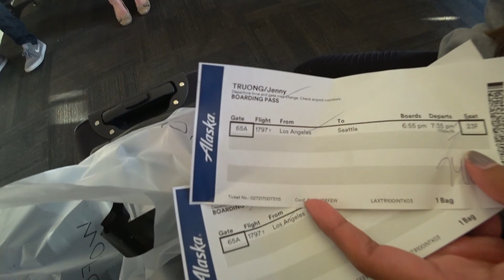Vlog #2: Seattle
Song credit

Affection - Said the Sky & Origami ft. Jack Newsome